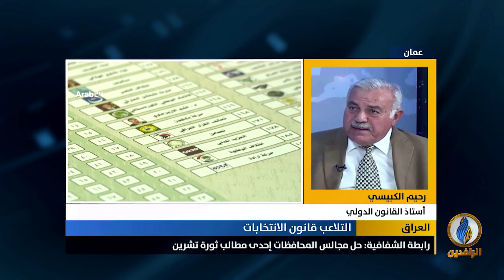مداخلة د. رحيم الكبيسي بشأن أهمية إصدار قانون جديد للانتخابات والمخاوف من تكرار سيناريو التزوير